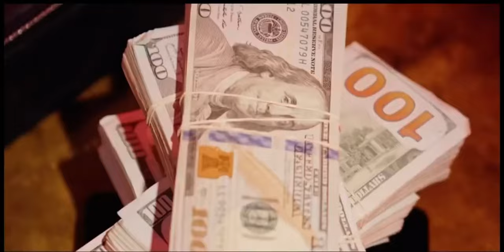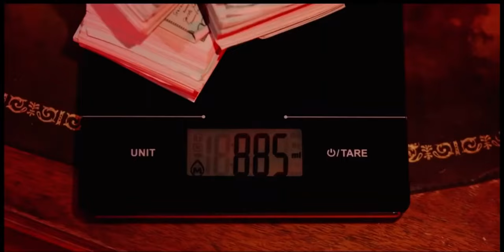Young Dolph - Talking To My Scale (Chopped & Screwed) Official Video